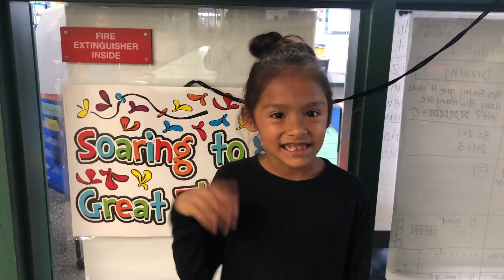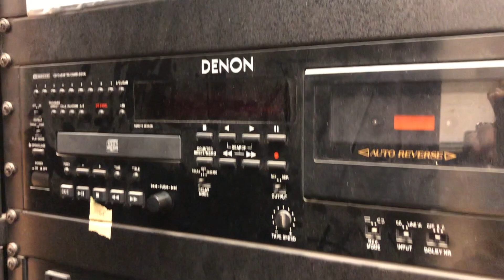Cawston Elementary. Opening Talent Show 2019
This video is about Opening 2019